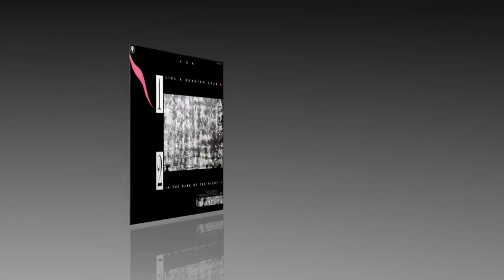Jessica - Like A Burning Star